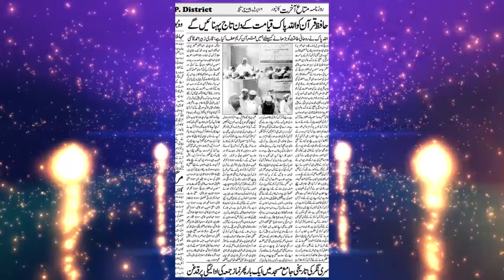Mohd zaid,Jalsa,Qanoon Gopura,Bahraich,Madarsa Aljamiatul Islamia Falahul Muslimeen,On 04.04.2019.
Mohd zaid,
Jalsa,
Qanoon Gopura,Bahraich,Up,
Madarsa Aljamiatul Islamia Falahul Muslimeen,
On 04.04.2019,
Hafiz Mukhtar Ahmad Noori,( Mohtamim ),
Hafiz Mohd Iqbal Saqbi Bahraichi,(Nazim e Ijlas),
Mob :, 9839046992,